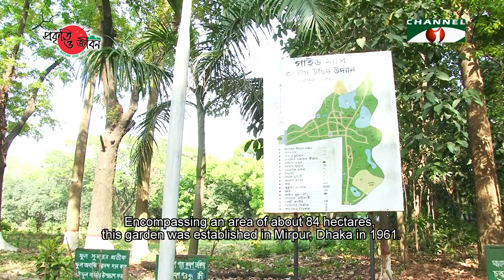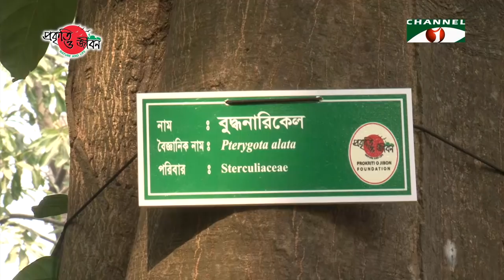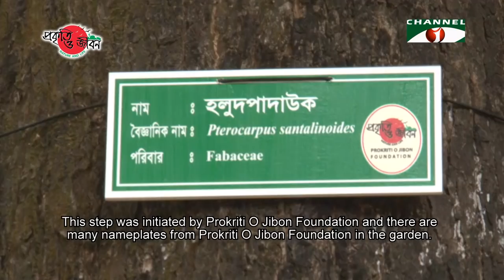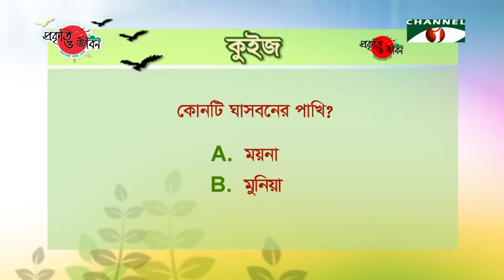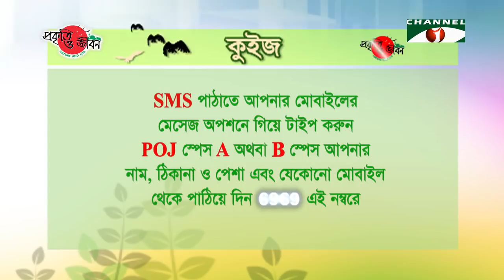Nature and Life - Episode 309 (Aesthetic Plants of Botanical Garden)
Botanical Garden and various parks are important places which conserve the significant floral diversity of a country.
While conserving a variety of native flora, various non-native plants also find refuge in these gardens.
This not only conserves the floral species diversity but an amalgamation of diverse aesthetic plants make the whole garden enchanting.
The National Botanic Garden of Bangladesh also holds a huge collection of plant species.
Encompassing an area of about 84 hectares, this garden was established in Mirpur, Dhaka in 1961.
This garden is full of innumerable aesthetic plants.
With many species of Orchid, Cacti, Fruit-bearing tree and beautiful flower the garden remains colorful and full of life throughout the year.
Among the aesthetic plants of Botanical Garden, Rose is prominent.
With versatile color, shape and size, various exhibition of Roses are found in the garden.
Around 300 species of Rose are there in the garden.
This vibrant blossom of Rose enchant all onlookers.
As if, it is a paradise of Roses.
Chinese honeysuckle too is famed as an aesthetic plant for its attractive flowers.
It is a woody liana.
Clusters of flower bloom at the tip of its branches.
The flowers are red and pinkish.
Famed for flowers, Yellow Ashok and African tuliptree are also present in the garden.
Yellow Ashok slightly differs in characteristics.
Because flowers bloom from the main trunk of the tree.
But, branches also get adorned with clusters of Yellow and Orange Ashok flowers.
Bees collect honey from the flowers.
African tulip is prominent among the attractive and beautiful flowers of Spring.
The branches of this large sized tree are unorganized.
In spring it blossoms with fresh leaves and bright red flowers.
The flaming hue of the flowers make nature colorful.
Pride of Burma is another attractive flower of this garden.
It is quite a rare tree.
Foliage, branches and trunk are similar to Yellow Ashok.
But flower is different.
The stems bear florets, which bloom into four to five flowers.
The deep red flowers exhibit yellow and white patterns inside them.
Moulmein rosewood is also a beautifying plant of the garden.
It is a mid-sized tree with smooth trunk.
Moulmein rosewood sheds leaves in winter and blossoms flower in spring.
The slender stems and branches flourish with innumerable tiny purple flowers.
Other ornamental plants of the garden include Rose apple, Indian rose chestnut, Cannonball tree, Mountain ebony, Elephant rope tree, Burmese rosewood, Fire-flame-bush, Frangipani, Bottlebrush etc.
Their alluring flowers keep the garden mesmerizing most of the year.
Among the aesthetic plants there are some non-native plants.
Among those are Amazon lily, Anthurium, Camphor, Rabbit's foot fern, Dombeya, and Tabebuia are prominent.
Though not native, they have adapted very well to our climate.
Their flowers bloom in various times of the year.
There are quite a few fruit trees too.
Beside native, some non-native fruit trees are also there.
Jabuticaba is one of those.
The fruits resemble Amla in shape.
Green as unripe, they turn rich purple when ripen.
As the large trees have covered the garden with green, various climbers and shrubs have also made the garden versatile.
Coral vine, Butterfly pea, Bougainvillea, Stinking passionflower, Queen's Wreath and Garlic vine have also made the garden colorful.
Also there are many orchids and cactus.
Various insects survive on these plants.
Versatile climbers and shrubs are unrivalled in showcasing the seasonal diversity of Bangladesh.
Botanical Garden plays a vital role in conserving and highlighting the floral diversity.
Among the common plants many foreign and rare plants also find refuge here.
As the versatile plants enrich the knowledge of young generation, they also provide peace and tranquility to other visitors.
So, we need to enrich Botanical Garden more by conserving the aesthetic plants and increasing the floral diversity.
Only then the aesthetic plants of Botanical Garden will remain healthy and nature will flourish.